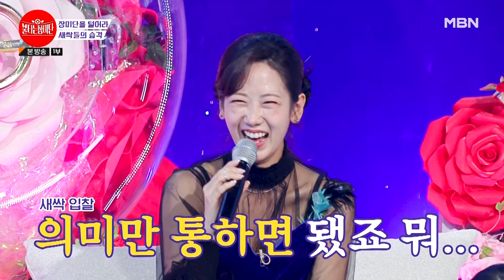[불타는장미단 8~9회] 강혜연 나노 컷 모음🎬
230530/230606 MBN 불타는장미단 강혜연 cut